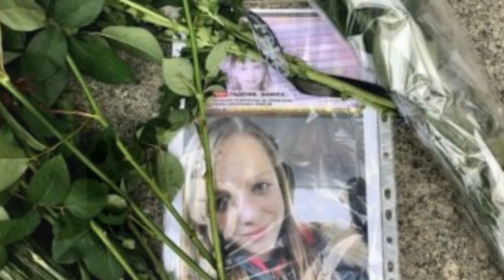Нидерланды не нашли украинских истребителей в небе над Донбассом во время крушения MH17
Юстиция и Фемида Нидерландов продолжают изучать обстоятельства крушения в июле 2014 года авиалайнера Boeing 777-200ER, осуществлявшего рейс MH17 по маршруту Амстердам – Куала-Лумпур. 17 июня 2021 года судья Хендрик Стейнхёйс закрывая заседание сообщил, что слушания по делу возобновятся 24 июня.

На прошедшем заседании в судебном комплексе «Схипхол» нидерландская прокуратура заявила, что не нашла украинских истребителей в небе над Донбассом во время указанной катастрофы. Об этом в процессе слушаний рассказала прокурор Манон Риддербекс.

Она отметила, что Международная совместная следственная группа (JIT) «тщательно изучила данный вопрос». Были истребованы данные украинских и российских властей, заслушаны свидетели, а также изучены обломки авиалайнера, информация из открытых источников и перехваченных телефонных разговоров.

Прокурор объяснила, что первичные данные радаров не зарегистрировали ни одного военного самолета в этом районе. Кроме того, имеются показания украинских свидетелей и документы, представленные Украиной, которые говорят о том, что в воздухе над зоной конфликта не находились истребители. Она представила документы, свидетельствующие, что на территории площадью 50-60 кв. км не был сбит какой-либо другой самолет.

Риддербекс добавила, что все собранные обломки исследовали сотрудники АО «Концерн ВКО «Алмаз – Антей» (Россия). В итоге не было найдено других обломков, которые бы принадлежали иному самолету. Она подчеркнула, что прокуратура открыта для новых сведений, которые могли бы помочь установить истину и поспособствуют принятию судебного решения.

Она уточнила, что у прокуратуры нет дополнений к озвученной ранее судом основной версии – рейс MH17 был сбит ракетой ЗРК «Бук». Однако у прокуратуры есть дополнения по двум другим вопросам: была ли ракета, сбившая авиалайнер, выпущена из-под Первомайского, и были ли обвиняемые причастны к случившемуся с рейсом MH17.

Прокурор представила карту, на которой было отмечено, как отличаются выводы «Алмаз – Антея» от доводов Аэрокосмического центра Нидерландов и Королевской военной академии (Бельгия) по поводу места запуска ракеты. Что касается причастности обвиняемых, то она считает необходимым заново прослушать некоторые перехваченные телефонные разговоры, которые уже были ранее представлены, чтобы поместить их в нужный контекст.

Напоминаем, что США скрывают спутниковые снимки момента крушения MH17, отказываясь предоставить их суду.